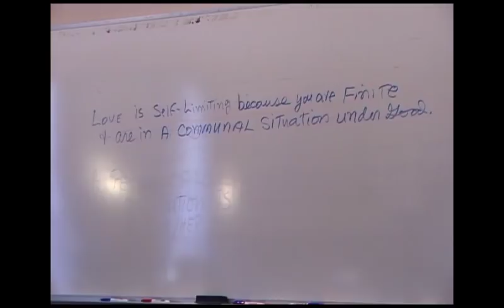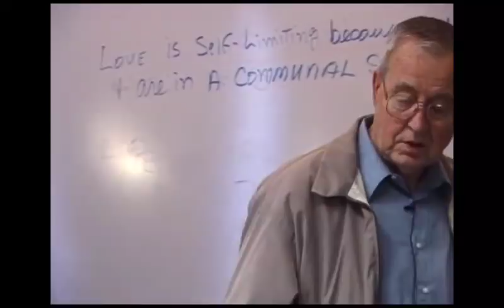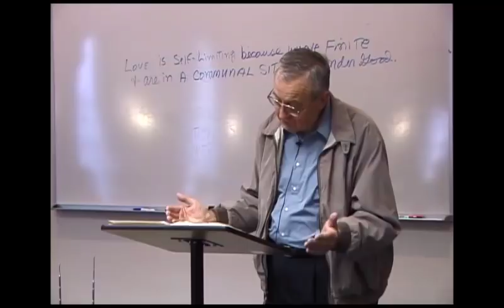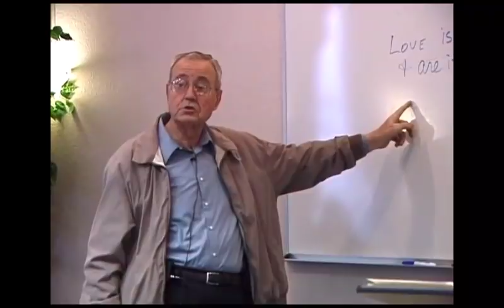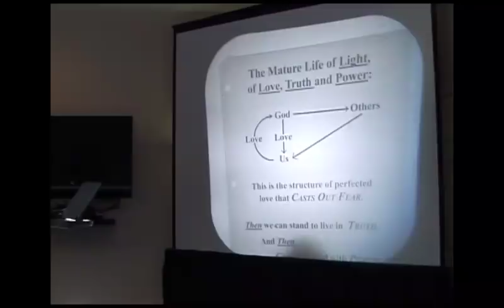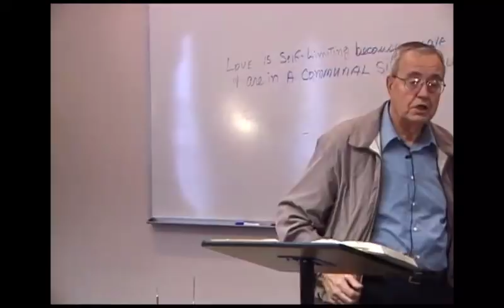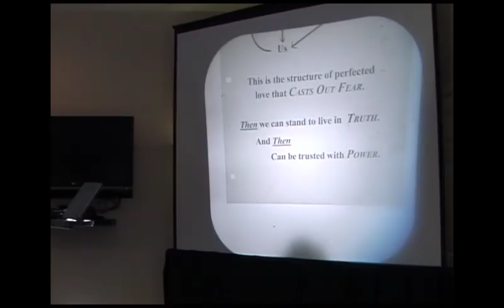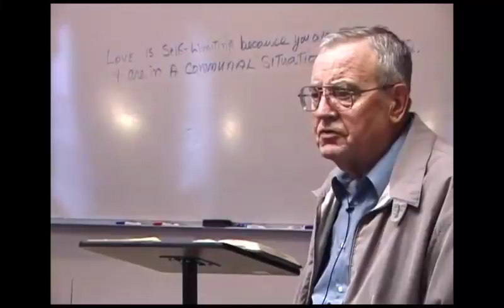Dallas Willard (4/17) Video Series: Love as a Life - 1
Description: (4/17) “Dallas Willard taught this intensive seminary course on the psychology of redemption (the theology of spiritual formation) for Denver Seminary in 2010. It is perhaps the most advanced course that Dallas taught from which we have recordings. Dallas called it, "THE HUMAN CONTRIBUTION TO HOLINESS: WHAT IS OUR PART IN PUTTING OFF THE OLD PERSON AND PUTTING ON THE NEW."
Dallas Willard Center
 ✩  I am so thankful to God for these videos. But I apologize for not having more information about them, the correct titles, or even the order in which they were filmed. But at least they can be posted. And as we watch and listen to Dallas teach from the kingdom of God about the kingdom of God, I know God eagerly waits to give us grace to help us "learn from Jesus how to become the kind of people" who live in His kingdom and from His kingdom as Dallas did.